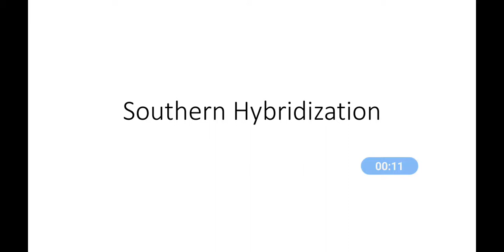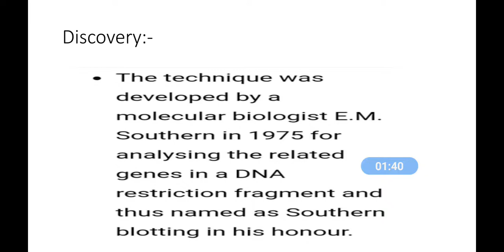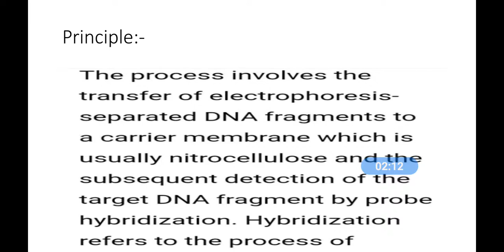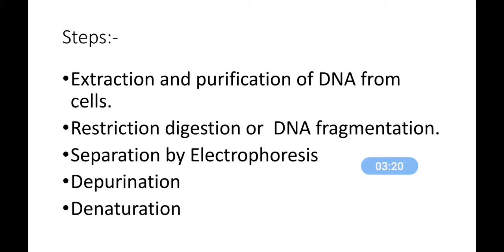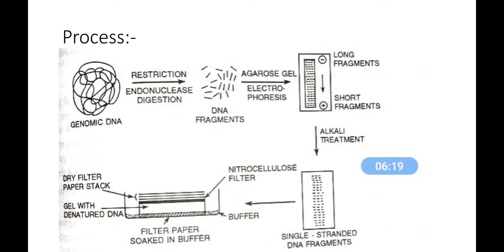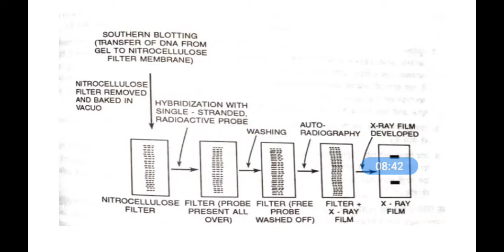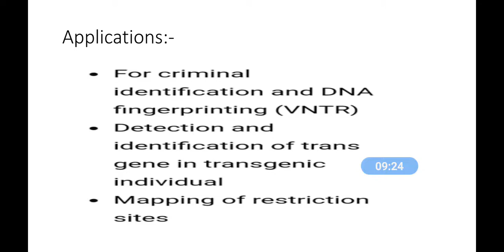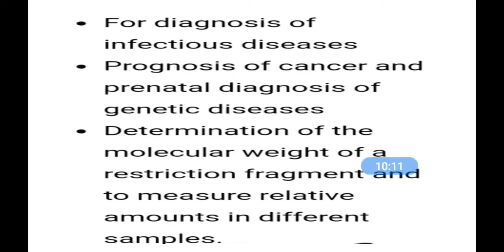Southern Hybridization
Dr. Sunita  Swami